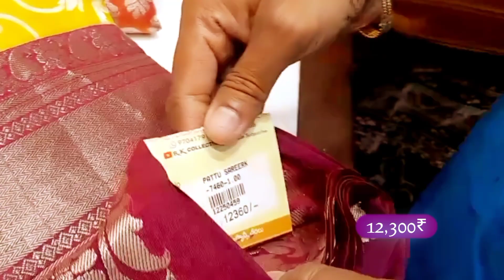R K Collections lo Wedding Sarees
R K Collections New Branch Chanda Nagar Sarees
Manasa Collections  rkcollections sarees rk rk sarees Designer Saree rk silks saree wedding sarees daily wear latest sarees Evergreen Cotton Sarees cotton sarees block print cotton sarees printed sarees 2021 latest cotton sarees malmal cotton sarees designer cotton sarees daily wear cotton sarees best quality cotton sarees cotton printed sarees manufacturer vigneshwara silksb vijay brothers saree showroom rk collection banarasi sarees rsk silks
adress__
R.K. Selections